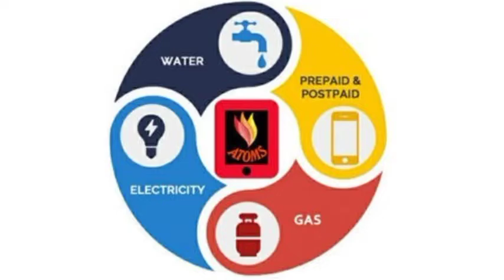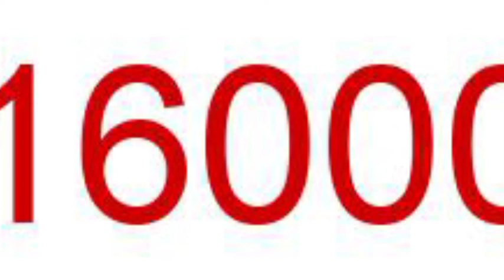Pakistan faces massive inflation| PM Imran Khan states facing poverty unable to sleep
As per the Prime Minister of Pakistan the state of the economy has given Imran Khan sleepless nights. Pakistan is facing the biggest economic crisis in history as it has been ranked as a country with the fourth highest inflation rate in the world.